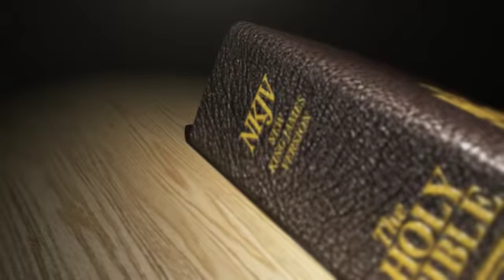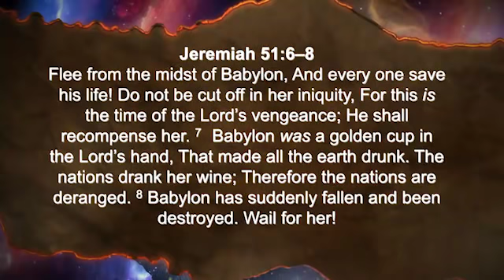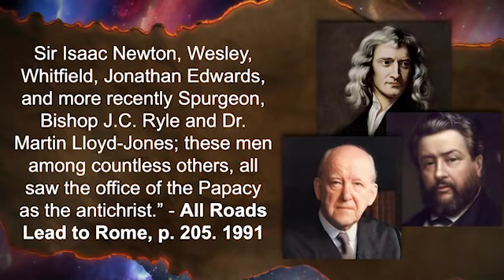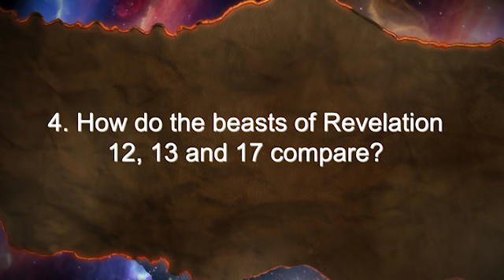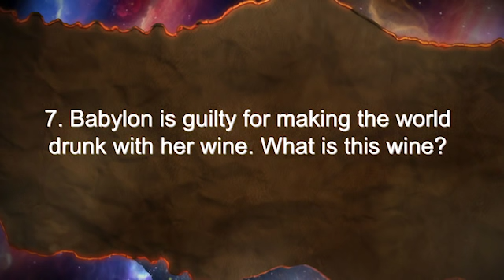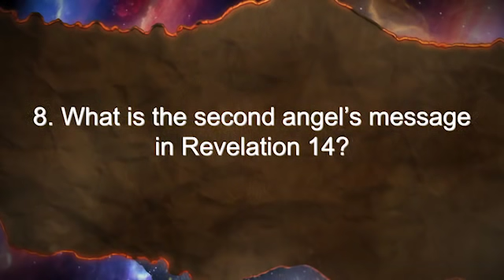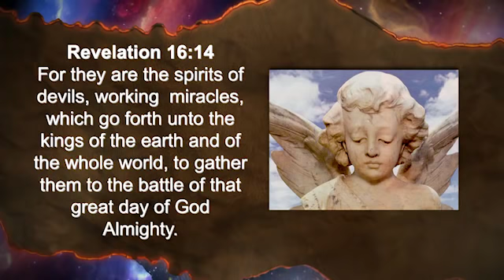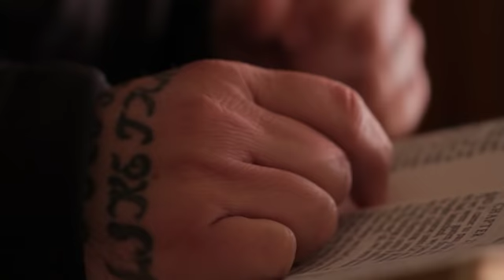Doug Batchelor - Judgment on Babylon (Sabbath School Study Hour)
The Book of Revelation - 1st Quarter 2019
LESSON #12
"In the very end, as today, and as has always been the case, the masses of the people get it wrong. What should this tell us about the dangers of following popular sentiment, no matter how popular?"